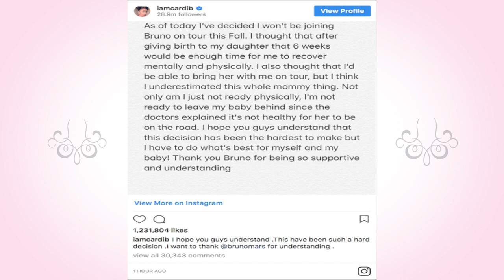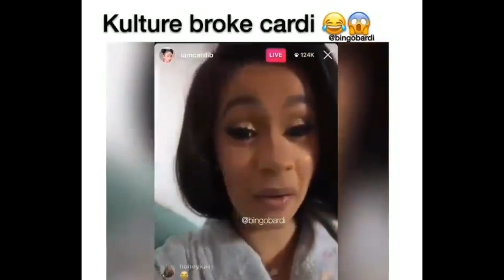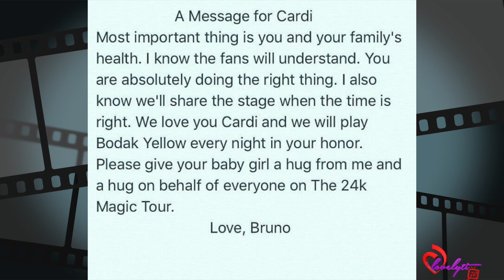Cardi B cancels Bruno Mars tour: 'Kulture Broke my A$Z"~ Bruno Responds!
Today's Look😍
Lip Color:💄💋